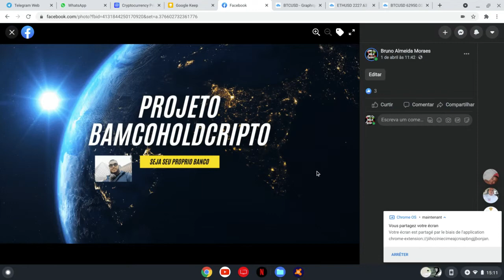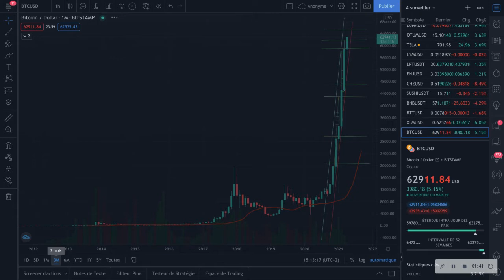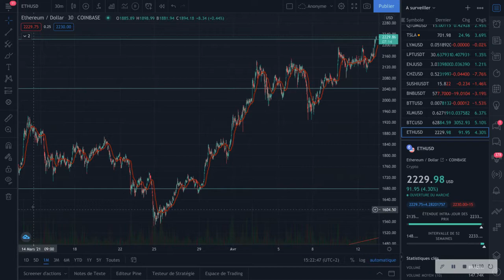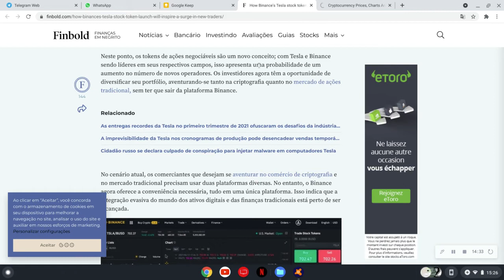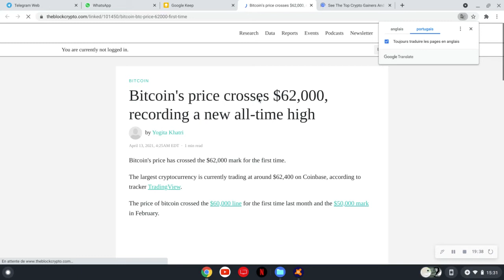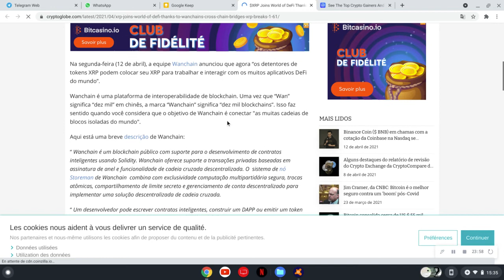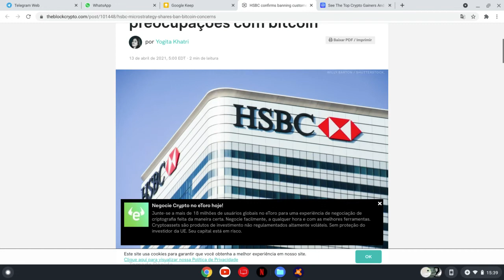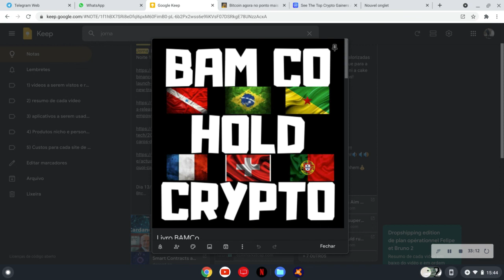BTC ultrapassa a marca historica de 62 mil dolares quebrando Recorde! Analise grafica do BTC e ETH!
BTC ultrapassa a marca historica de 62 mil dolares quebrando Recorde! Analise grafica do BTC e ETH! E jornal BAMCoHOLDCRIPTO no fim do video!

BTC passa a marce historica de 62 mil dolares
Eu havia previsto 64K aré dia 14 sera Que da tempo?

Esse video eu fiz comemorando a passagem da marca dos 62k do BTC e estou muito feliz porque tbm HOLDo BTC :)

Jornal BAMCoHOLDCRIPTO
Noite 12/04/21

Dia 13/04/21
Btc quebra a resistência de 62k

Ponto positivo para o btc

Btc de novo esta igual a coca cola rsrsrs

🏦 BAMCo CRIPTO HOLD 🏦

Para selecionar os links use o google lens :)